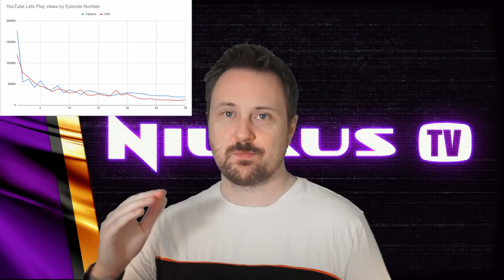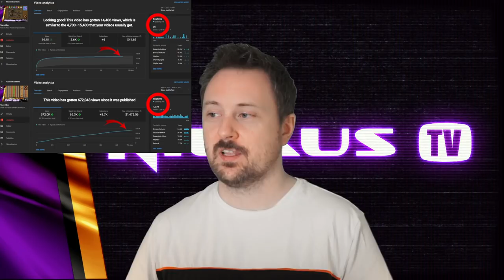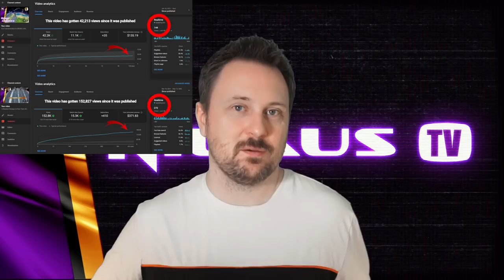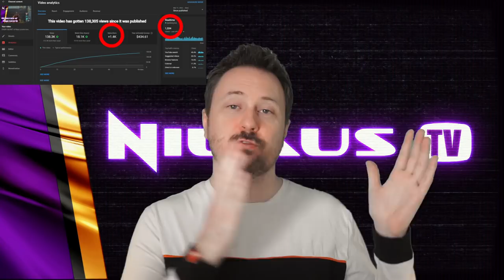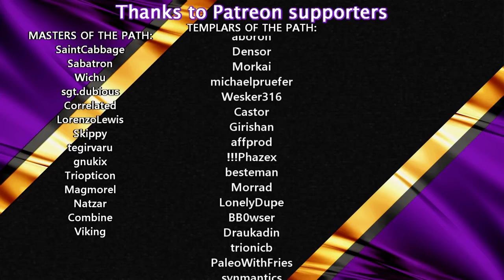LETS PLAYS or TUTORIALS? Using YouTube Analytics to Find the Answer! | Channel Update | May 2022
0:00 Introduction
0:36 Lets Plays or Tutorials?
2:21 Lets Plays Performance
7:13 Tutorials Performance
13:12 Branding
15:16 Livestreaming
19:33 The Pyramid Principle
20:55 Upcoming Games